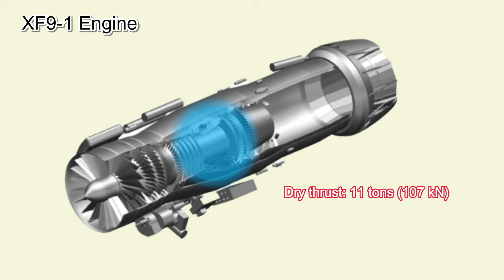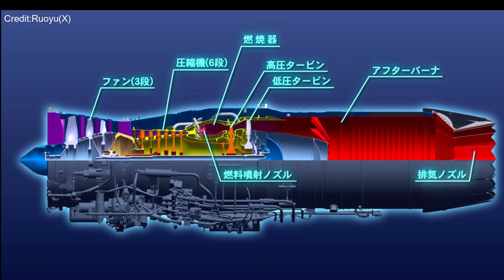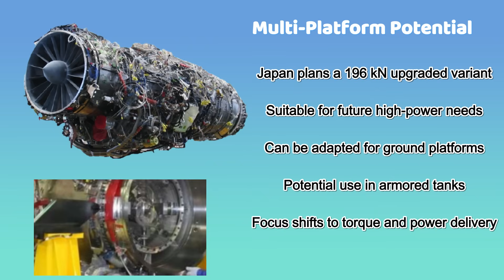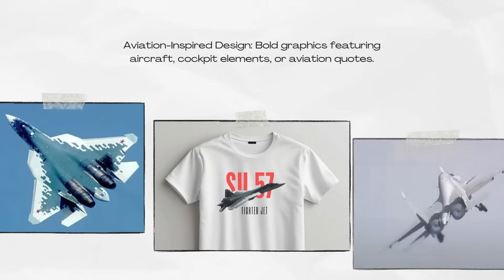Following the bullet train project, Japan offers engine technology for India’s AMCA fighter jet.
India’s AMCA program has drawn interest from several global players. With the UK, France, and the US already in the picture, Japan has now become the fourth country to join the race, offering a formidable contender in the XF9-1.

The competition underscores India’s critical need for a high-thrust, supercruise-capable engine that can match the performance expectations of next-generation air combat.

Due to delays with the GE engine, India is now seeking international partners to supply a fifth-generation engine for the AMCA fighter. While Safran and Rolls-Royce have already offered their engines, Japan has also entered the fray with a proposal.

Inside the IHI XF9-1: Power, Adaptability, and Potential

Developed by IHI Corporation alongside Japan’s Acquisition, Technology & Logistics Agency (ATLA), the XF9-1 is a low-bypass, afterburning turbofan engine designed with flexibility and high thrust in mind.
Key specifications include:

Dry thrust: 11 tons (107 kN)

Afterburner thrust: 15 tons (147 kN)

Maximum potential thrust: 20 tons (196 kN)

This performance bracket makes the XF9-1 suitable not only for 5.5-generation aircraft like the AMCA but also for future 6th-generation fighter platforms.

Engineered for Supercruise and Scalable Performance

India’s Gas Turbine Research Establishment (GTRE) has set specific thrust targets for the AMCA—120 kN with afterburner and 73–75 kN dry thrust—to enable supercruise, or sustained supersonic flight without afterburners. While the XF9-1 exceeds this d